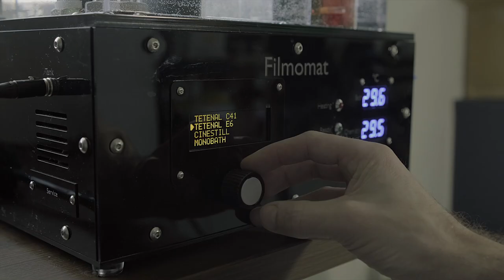Developing film with the Filmomat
This is the beautiful, and purposeful Filmomat home developing machine. At wonderful device that can be programmed to exactly how you want your film developed. And it looks pretty amazing too. Review coming soon.

Please consider helping us keep on making these videos by hitting the link below and getting some lovely JCH gear.

You can read reviews of great cameras over on the JCH site now: